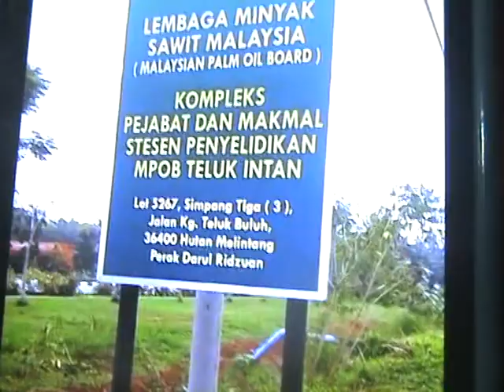IPD Hilir Perak Police Cycle Ride - Hutan Melintang -April 2014